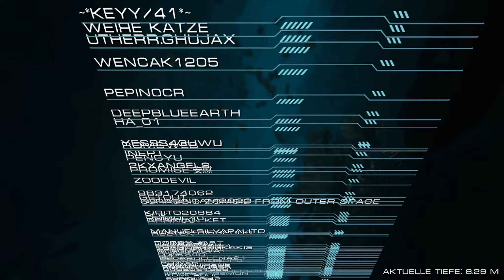20,000 Miles Under the Sea / Gameplay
Werden Sie ein furchtloser Unterwasserforscher und erreichen Sie den Grund des Marianengrabens, um 20.000* ECHTE DOLLAR zu gewinnen!